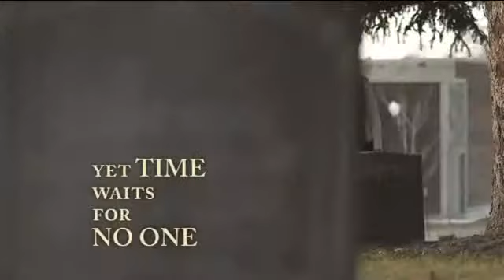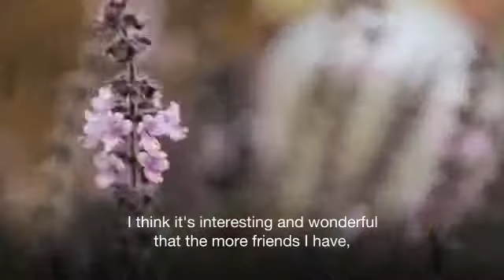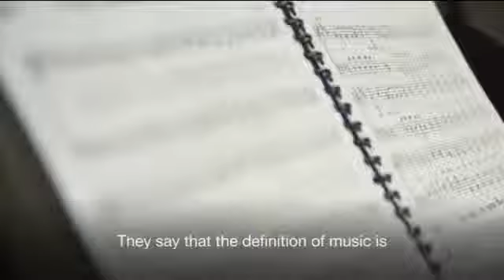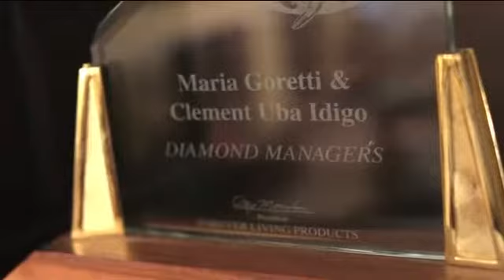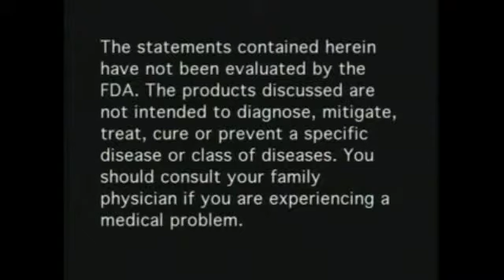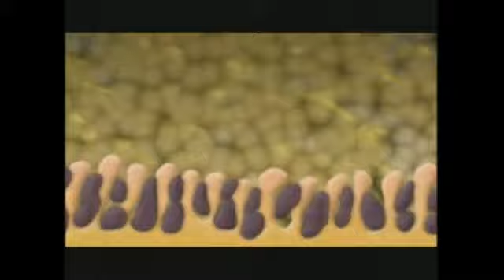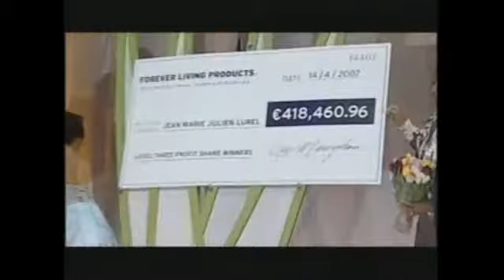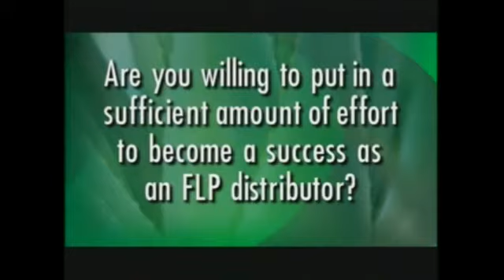We Are Forever Income Opportunity. This Video Can Change Your Life